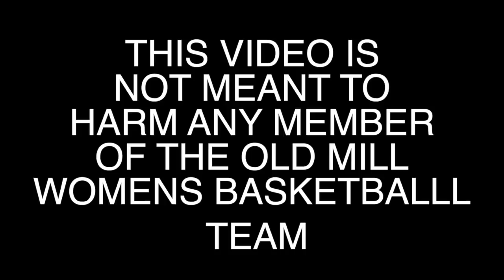The Greatest Accomplishment of My Life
We Beat Old Mill